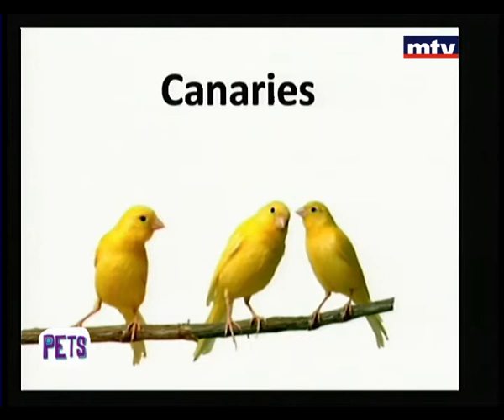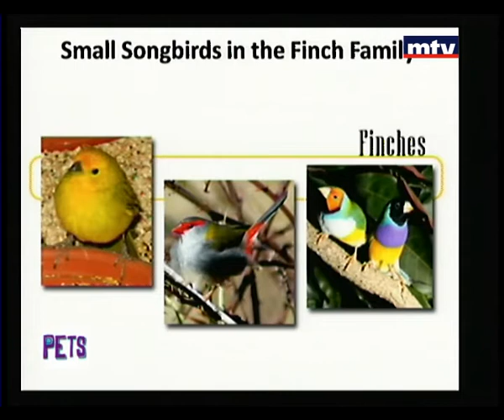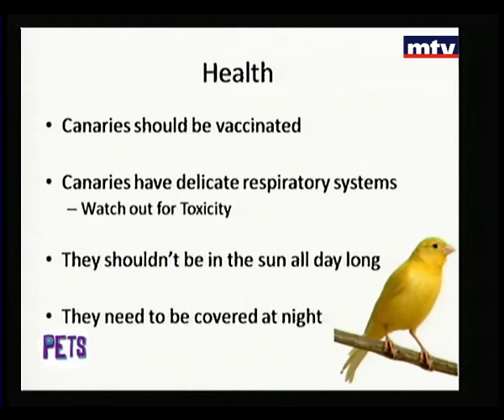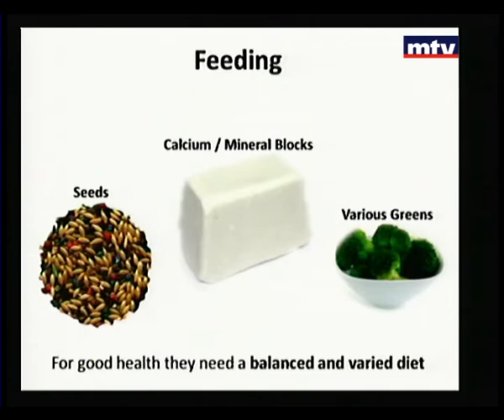Pets - Chadi Kachi 23/08/2014